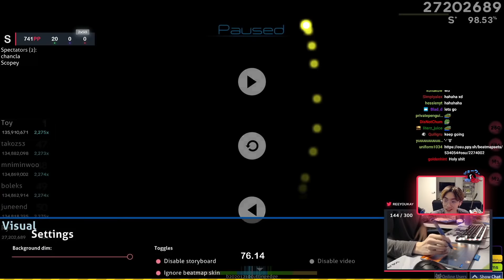UNITED 4 MISS | NEVER GIVE UP | DTING THE AZER MAP